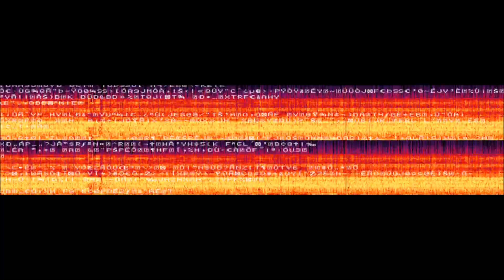glitch film logo with music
logo for the film company which will make Venus And The Poet .hopefully as in international co-production.